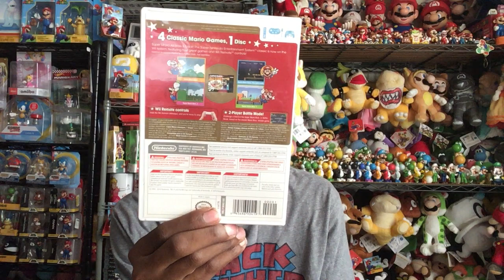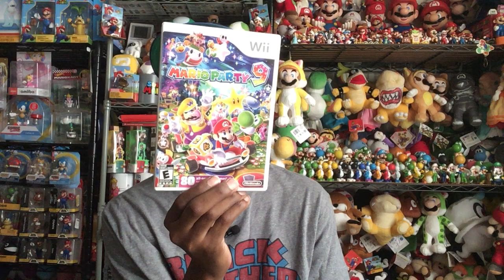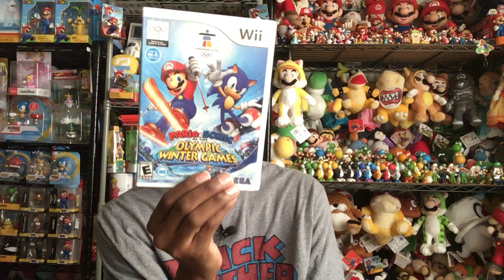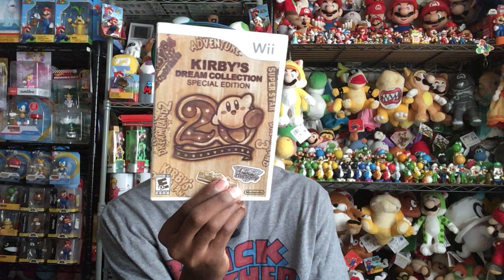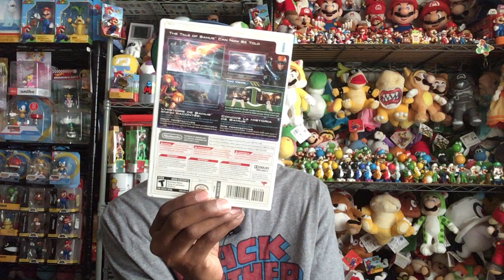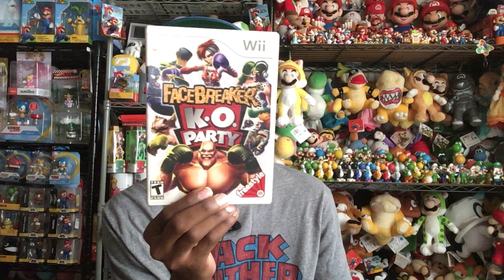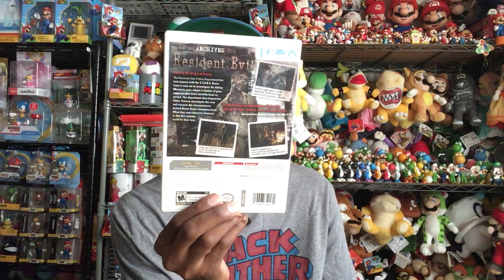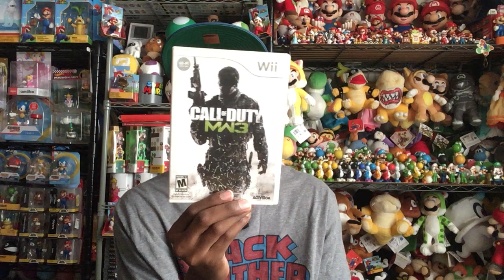Nintendo Wii Collection 2021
Here is my collection for the Nintendo Wii I hope you enjoy the video

Oscar Torres

Be sure to follow me on these social media sites